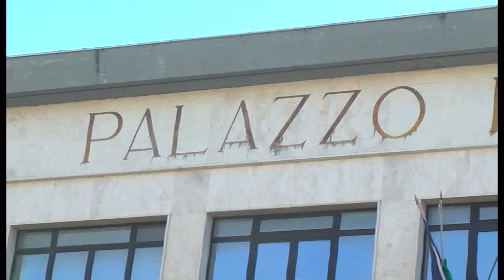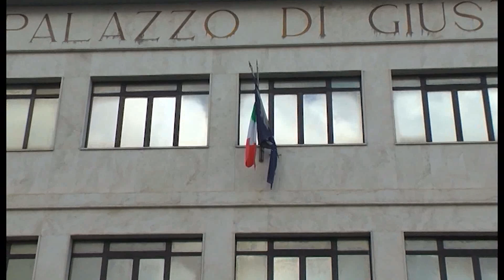BECCATA CON LA COCAINA IN CASA, 45 ENNE SULMONA RESTA DIETRO LE SBARRE